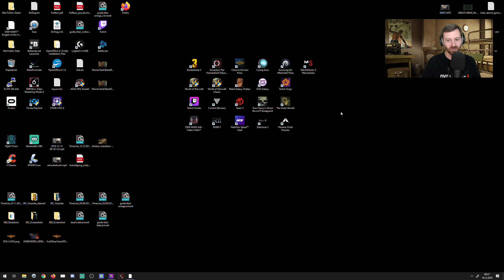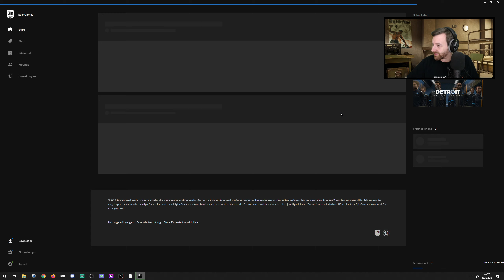Let's Play Phoenix Point - Error 👑 #041 [Deutsch/German][1440p]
💰 Kauf von Phoenix Point für PC im Epic Games Store 💰 Creator Support Tag "DRPROOF"

Phoenix Point ist das neue Strategiespiel des Machers der original X-COM-Serie. Es verbindet rundenbasierte Taktik mit weltumspannender Strategie im Kampf gegen eine furchteinflößende außerirdische Bedrohung. Dein Gegner mutiert und entwickelt sich, um sich an deine Taktiken anzupassen und sorgt so für eine Bandbreite an Herausforderungen und Überraschungen auf dem Schlachtfeld.

Alle Videos 📹 von Phoenix Point in der Playlist 📜 schauen!

Let's Play von Phoenix Point mit Kommentaren von DrProof (2019)